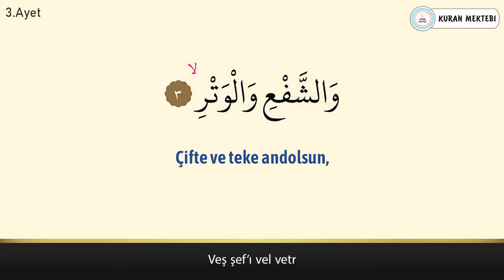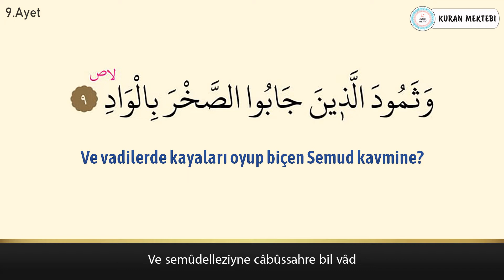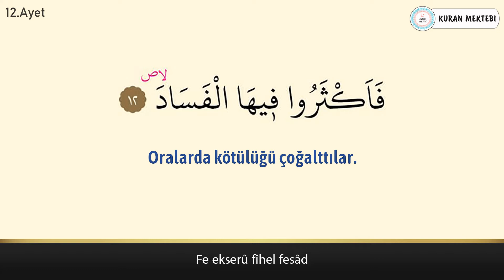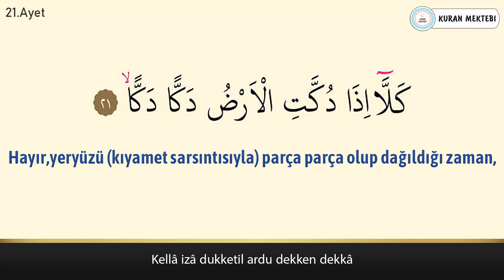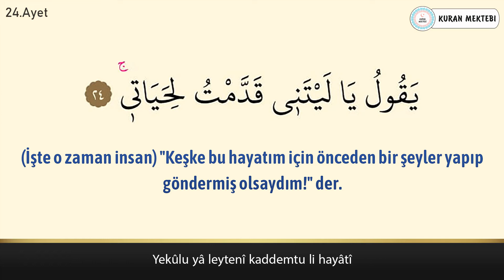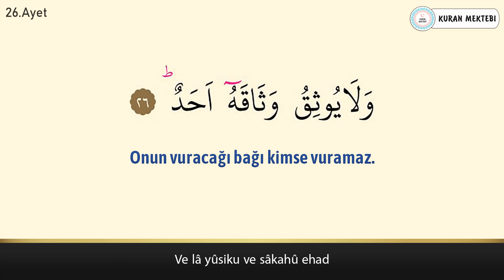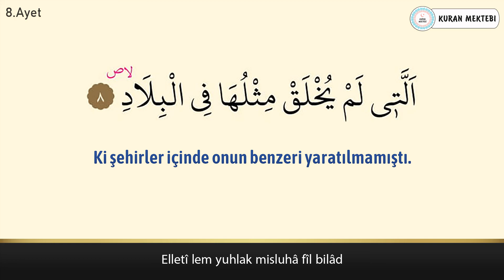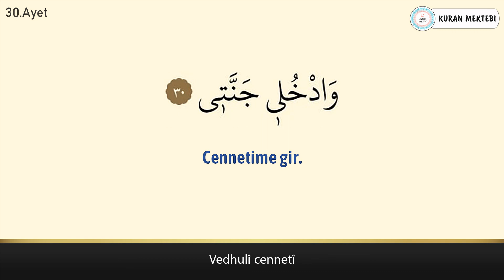Fecr suresi ezberle her ayet 5 tekrar (Mishary Rashid al Afasy)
Fecr suresi ezberle Mishary Rashid al Afasy videomuzda fecr suresi ezberlemek için 5 tekrar şekilde hazırlanmıştır fecr suresi ezberleme kolay olmaktadır bu şekilde yeni ezberleyenler için özellikle önerilebilir, videomuzda Kuran ezberleyip fecr suresi kolay ezberleme yapabilirsiniz, diğer sure ezberle videolarımız için kanalımızın oynatma listeleri bölümüne bakabilirsiniz.

Memorize surah al fajr it was edited as 5 repetition for memorizing surah al fajr in video that called Mishary Rashid al Afasy.it's easy to memorize surah al fajr.Especially,it can be suggested in this way for elementary.You can memorize quran easily with memorizing surah al fajr.You can look at playlist of the channel for other videos that called memorize a surah